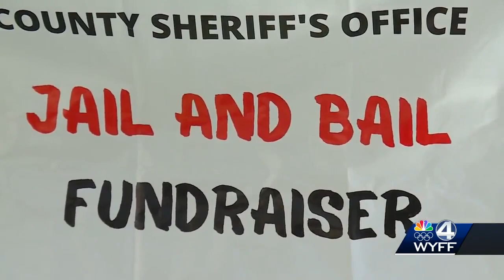Jail and Bail: Upstate sheriffs office raising donations to help Christmas for Kids program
The Laurens County, South Carolina sheriff's office held its annual Jail and Bail event to benefit their Christmas for Kids program.